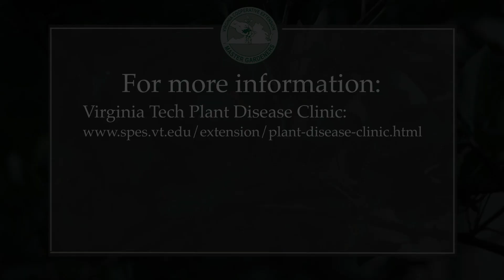Cedar Apple Rust on Apple - Common Plant Diseases in the Landscape and Garden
Join Virginia Tech Plant Pathologist, Mary Ann Hansen, as she discusses common plant diseases in Virginia. In this video she talks about cedar apple rust on apple trees.

For more information on the Virginia Cooperative Extension Master Gardener Program